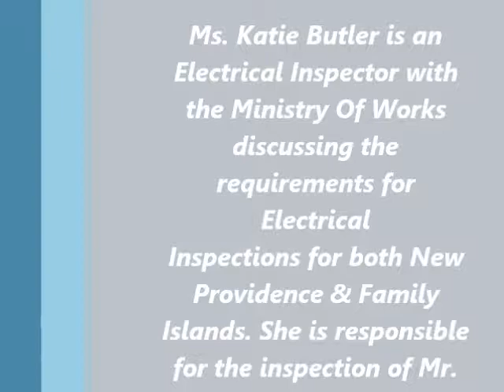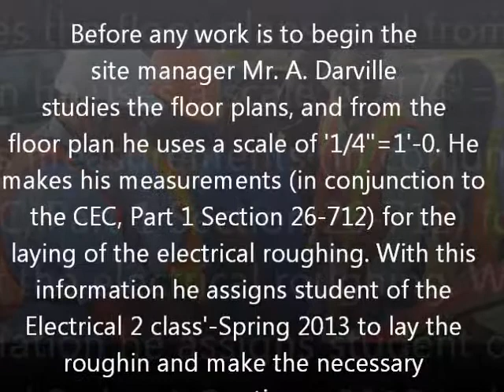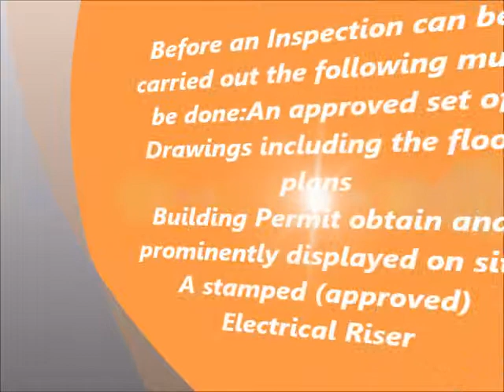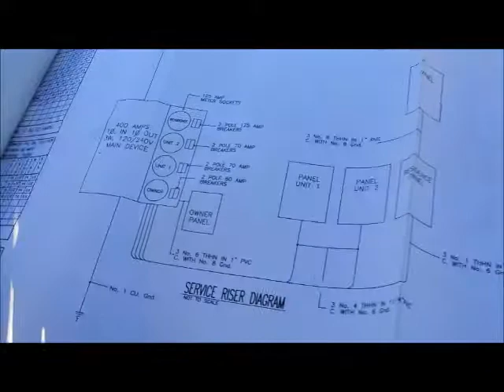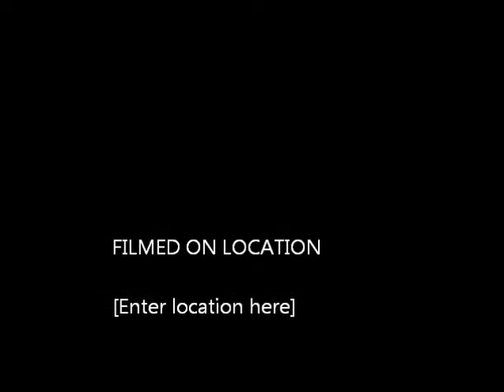My Movie electrical project new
Electrical inspection process